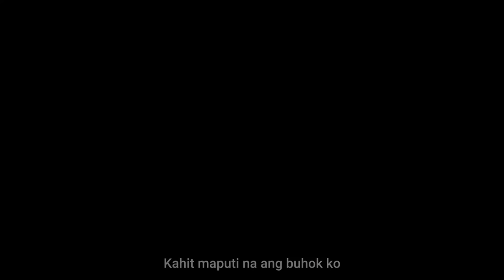Kahit Maputi Na Ang Buhok Ko (Rey Valera) cover by Arthur Miguel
Song by Rey Valera

Valentine’s day is all about love not only for those who have partners so I dedicate this song to everyone that I love. Ipapaalala ko sayo na kailanman, nasaan man, pag-ibig ko’y di magbabago.

Thank you Acoustic Lounge for the guitar instrumental!